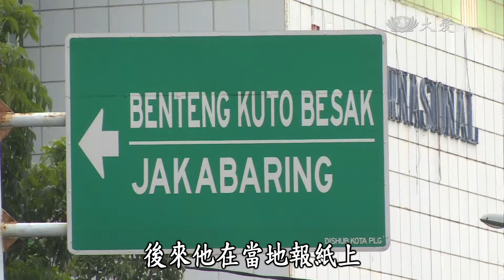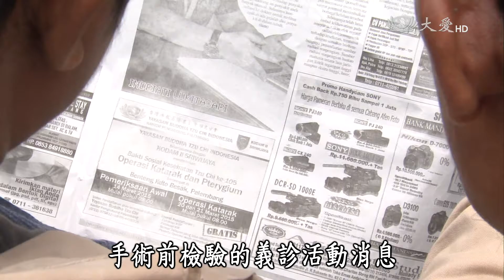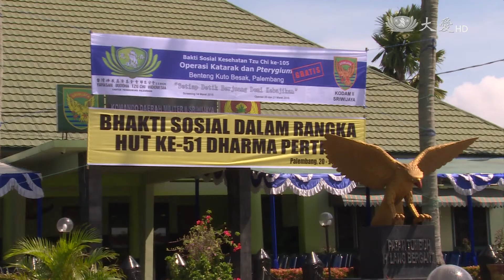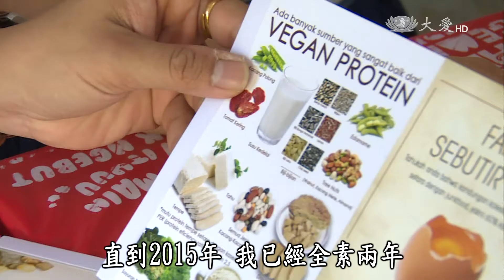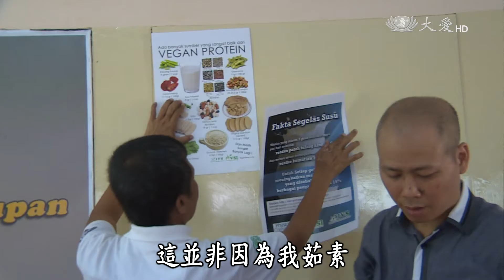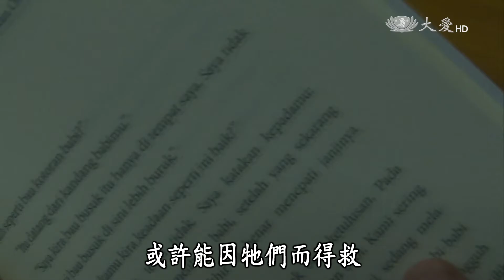【印尼大愛週刊】20150411 - Jurnal DAAI